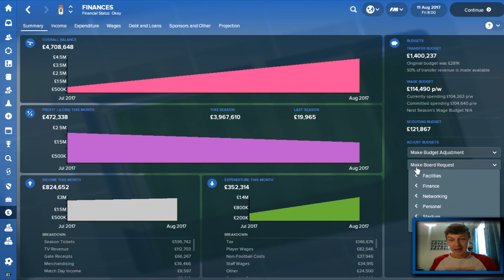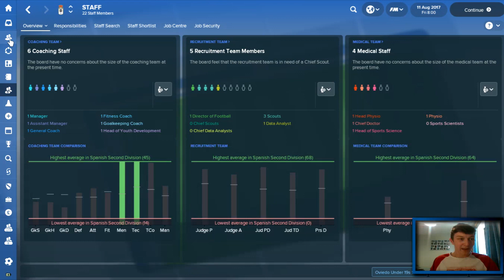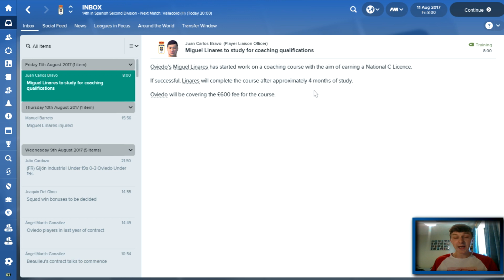The Real Deal - BRAND NEW SERIES - Real Oviedo - Football Manager 2018 - S01 E01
Welcome to TomFM! In today's Football Manager 2018 video we begin a BRAND NEW SERIES! The Real Deal is a new series we are about to embark on where our plan is to take Real Oviedo to new heights through the power of youth development. Our aim is to create an amazing youth academy with plenty of home grown players and take on the world with them. It's going to be tough, but with the right youth development, hopefully we'll train some amazing wonderkids to win the La Liga for Real Oviedo!